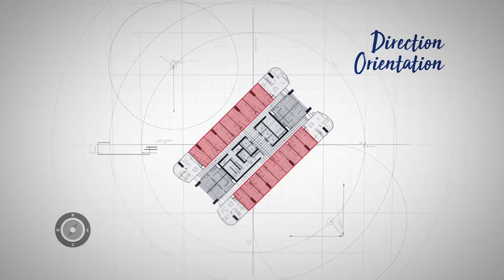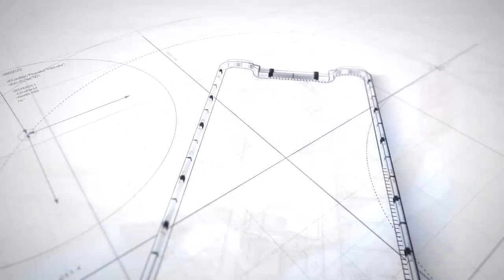Grand Sagara Apartemen Terlaris Akhir Tahun 2018!!! 081553899668 WA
Suka PP Madura-Surabaya atau sebaliknya karena urusan bisnis? Sekarang tidak perlu susah lagi kalau capek tinggal istirahat dulu saja di Grand Sagara🏝😍😍😍

ANOTHER MASTERPIECE FROM PT PP PROPERTY TRETAN DHIBIK!!

🌊⛲ GRAND SAGARA RESORT⛲🌊

🇮🇩 Hunian Seaview Terbaik persembahan Developer BUMN Terbesar di Indonesia 🇮🇩

Why Grand Sagara ??
🤑 Harga 300 Juta an dan cicilan 1 Juta an saja !
🏬 Fasilitas lengkap Shopping Mall dll

🛤 Terletak dipintu Tol Suramadu dan akses mudah bebas macet dari Surabaya Pusat / Utara / Timur dan Pulau Madura

👩‍💼 Memudahkan bagi warga Surabaya untuk mobilisasi dari tempat kerja dikawasan Surabaya Timur dan Utara yang sarat akan pusat bisnis.

🎪 Revitalisasi kawasan Suramadu yang akan dirubah menjadi salah satu destinasi wisata kota Surabaya besutan Pemkot Surabaya.

🛣 Akan dilewati pintu OUERR dari arah dan menuju Pakuwon citu dan connecting dari Tanjung Perak ke Juanda Airport krn pas didepan project Grand Sagara
🌠Fasilitas Hits Lainnya:
🌟Pembangunan Cable Car 😍😍😍
🌟Swimming Pool View Sea 🏖
🌟Shooting Range
🌟Velodrome
🌟Maritime Promenade
🌟Gym, dll.

Dropped Pin
near Jl. Tambak Wedi Baru, Tambak Wedi, Kenjeran, Kota SBY, Jawa Timur 60126

Open NUP NOW !!
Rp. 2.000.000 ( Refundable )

Aida Propnex
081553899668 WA